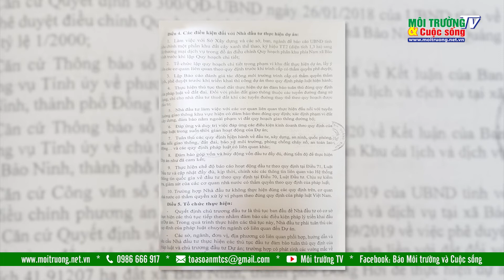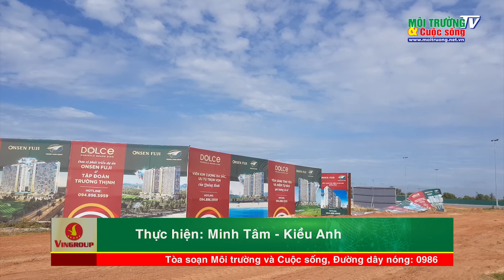Đồng Hới – Quảng Bình: Tập đoàn Trường Thịnh thi công “chui” dự án SunRise Bảo Ninh 2.000 tỷ đồng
Mặc dù chưa được phê duyệt báo cáo đánh giá tác động môi trường, chưa có giấy phép xây dựng, thế nhưng dự án Khu du lịch và Dịch vụ Sunrise Bảo Ninh do Tập đoàn Trường Thịnh là Chủ đầu tư đã ngang nhiên thi công hạng mục san nền, múc cát từ vị trí này sang vị trí khác để thực hiện việc san lấp mặt bằng. Các xe tải trọng lớn của Tập đoàn Trường Thịnh vô tư vận chuyển cát, xe không phủ bạt, che chắn khiến cát rơi vãi khắp tuyến đường, gây ô nhiễm môi trường.